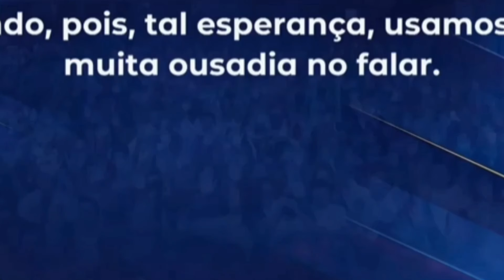COMO É O PREGADOR QUE DEUS QUER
Nesse voce vai aprender como é o pregador que Deus quer, vídeo esse do pr. Osiel Gomes, pregado em Camboriú, nos Gideões Missionários. O link do vídeo do pr. Osiel 3sta aqui para poderem se inscrever no seu canal.